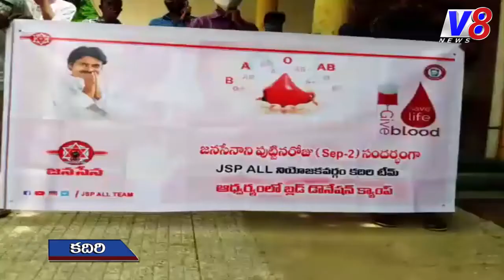జనసేన అధ్యక్షుడు పవన్ కళ్యాణ్ జన్మదినం సందర్భంగా పార్టీ శ్రేణుల రక్తదాన శిబిరం